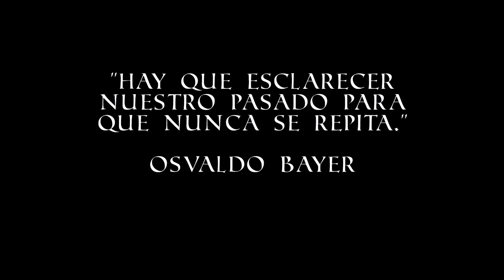JUAN URQUIZÚ - 30.000 PLEGARIAS (MALÓN) // METAL EN CRIOLLO #2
Juan Urquizú (Cantor Surero)
Contrataciones: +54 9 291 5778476

El siguiente link es para quienes quieran colaborar para seguír creando. Muchas gracias!